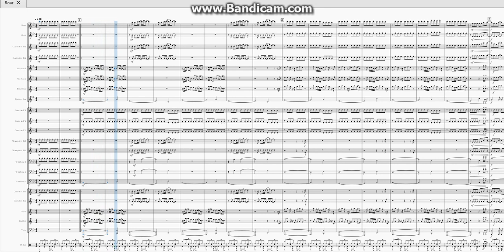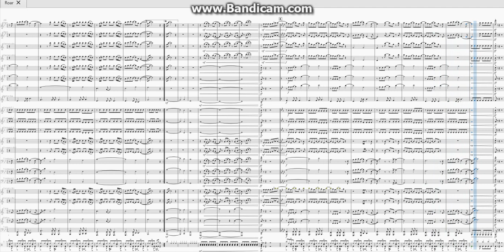Katy Perry - Roar